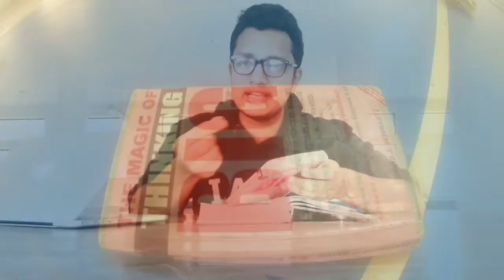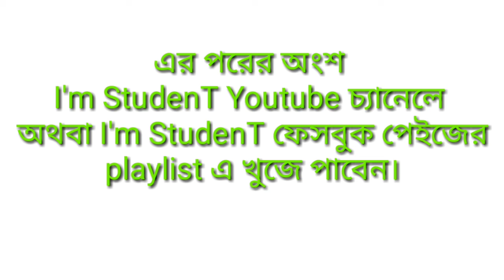কি করলে আর ভুল কখনো হবে না ?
দ্যা ম্যাজিক  অফ থিংকিং বিগ বই আলোচনা(part-4 of 5) (The Magic of Thinking Big book discussion )

"Success is determined not so much by the size of one’s brain as it is by the size of one’s thinking.

Case history after case history proved that the size of bank accounts, the size of happiness accounts, and the size of one’s general satisfaction account is dependent on the size of one’s thinking. There is magic in thinking big.

Think Big and you’ll live big. You’ll live big in happiness. You’ll live big in accomplishment. Big in income. Big in friends. Big in respect... Start now, right now, to discover how to make your thinking make magic for you. Start out with this thought of the great philosopher Disraeli: ‘Life is too short to be little."

- David J. Schwartz, The Magic of Thinking Big

The Magic Of Thinking Big is a personal development book written in 1965 by David J. Schwartz.

The premise of the book is simple:

Think BIG to live BIG.

David Schwartz tells us that we need to upgrade our thinking in order to upgrade our life. Before we can achieve BIG things, we have to think BIG things.

In his eyes success has very little to do with intelligence, having rich parents, being lucky, or whatever. He claims that SUCCESS is determined not so much by the size of one’s brain as it is by the size of one’s thinking.

He offers countless strategies to help us UPGRADE our thinking and become more successful in everything we do.

In this summary we will look at 12 of his BEST ideas. These ideas have made a HUGE difference in my life and I’m convinced that they will help you transform your life for the better, too.

The Magic of Thinking Big is one of my all-time favorite books. I hope you’ll enjoy it as much as I do.

Don't have time to read the whole thing right now?

No worries. You can download a free PDF version of this summary by clicking the button belo

Lesson #1: Believe You Can Succeed and You Will

Belief, the “I-am-positive-I-can” attitude, generates the power, skill, and energy needed to do. When you believe I-can-do-it, the how-to-do-it develops.

The how-to-do-it always comes to the person who believes he can do it.

Belief, strong belief, triggers the mind to figuring ways and means and how-to.

Belief, or how Schwartz also calls it:

The “I-am-positive-I-can” attitude, is POWERFUL.

He tells us that if we believe we can succeed, then we will succeed.

If we believe that we can become a professional football player, then we will become a professional football player (if we want to). If we believe we can become a millionaire, then we will become a millionaire (if we want to). If we believe we can achieve big things in life, then we will achieve big things in life (if we want to).

I added the “if we want to” for a simple reason:

I believe for example that I could be a great politician. However, I DON’T want to become a politician.

We could say:

If we want to achieve something and believe we can achieve it, then we will achieve it.

No matter what it is that we want to achieve in our life, we must first BELIEVE that it’s possible.

Want to gain 50 pounds of muscles in the next few years? Well, if you BELIEVE you can… you can! (It’s certainly been done before, hasn’t it? So, why can’t you?)

Want to become a millionaire? You sure can… If you BELIEVE you can! (As far as I know there are quite a lot of millionaires around today? So, why can’t you, too?)

Want to own a Porsche? If you BELIEVE you can… then you definitely can! (Many people already own a Porsche. Why shouldn’t you, too?)

By the way if you just said to yourself, “Just because someone else has a Porsche, doesn’t mean that I can do it. I am different. For me it’s impossible because of…,” then you might suffer from Excusitis, which we’ll discuss in the next chapter.

EVERYTHING is possible if we believe it’s possible!

If we DON’T believe that we can do it, we’re SCREWED. Here’s why:

Beliefs work both ways…

Disbelief is negative power. When the mind disbelieves or doubts, the mind attracts “reasons” to support the disbelief. Doubt, disbelief, the subconscious will to fail, the not really wanting to succeed, is responsible for most failures.

If you think you can’t, you will find reasons why you won’t.

DISBELIEF = Negative Power, Doubts, Excuses, Reasons why you can’t

If you think you can, you will find ways to do it…

BELIEF = Power, Energy, Skills

Whatever we believe to be true… it becomes a self-fulfilling prophecy.

So, before we can achieve any goal in life, we must first BELIEVE that we can make it happen.

Lesson #2: Cure Yourself

The magic of thing big book review bangla
bangla book review
the magic of thinking big bangla
the magic of thinking big book summary bangla